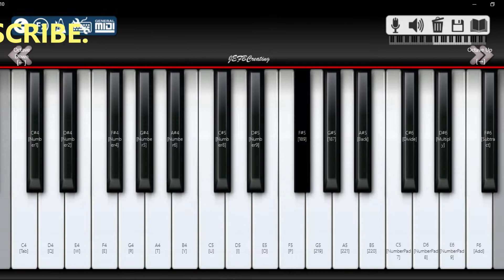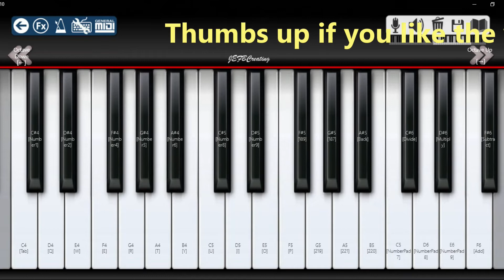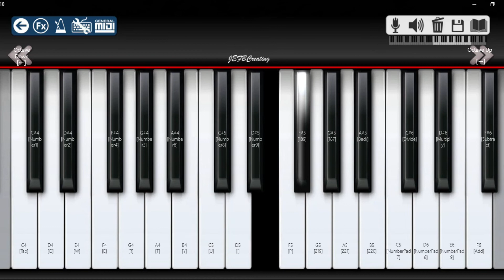Yenti Yenti - Piano Cover (Including Classical Bits) | Geetha Govindam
This is virtual piano cover for melody song Yenti Yenti from the movie Geetha Govindam starring Vijay Deverakonda, Rashmika Mandanna. Music composed by Gopi Sunder and sung by
Chinmayi